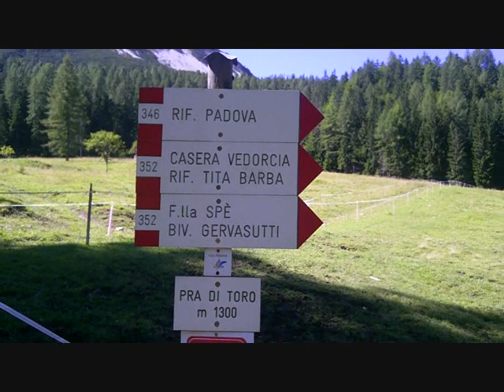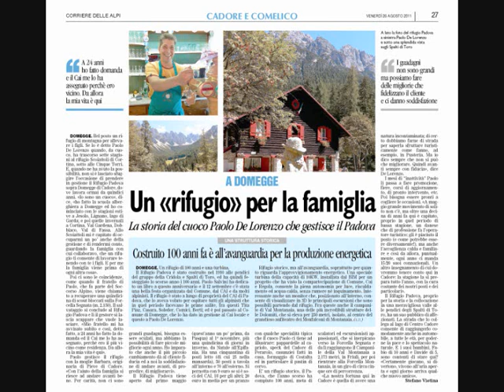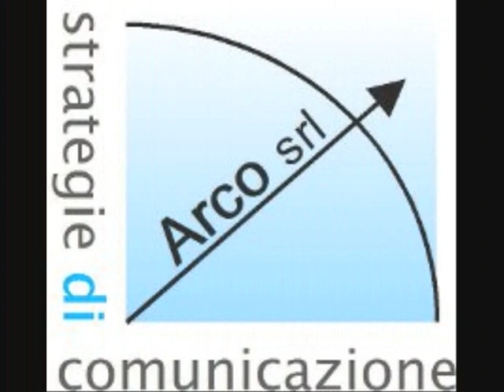Intervista a Paolo De Lorenzo, gestore del rifugio Padova (BL)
Paolo De Lorenzo gestisce il Rifugio Padova (mt. 1.300), costruito nel 1910 alle pendici del gruppo della Cridola e Spalti di Toro. Il rifugio è stato a lungo di proprietà del CAI di Padova, che lo aveva voluto per ospitare tutti gli alpinisti che in quel periodo facevano le prime salite, fra questi Tita Piaz, Casara, Soleder, Comici, Berti; ed è poi passato al Comune di Domegge, che lo ha dato in gestione al CAI locale e questo all'attuale gestore Paolo De Lorenzo.
Rifugio storico, ma all'avanguardia, soprattutto per quanto riguarda l'approvvigionamento energetico. Una speciale turbina della capacità di 10KW, installata dal BIM per un progetto che ha visto la compartecipazione di Comune, Cai e Regola, consente la piena autonomia per luce, riscaldamento ed acqua calda, senza rumore né inquinamento. Interessante anche un monitor che, posizionato all'interno, consente di visualizzare in 3D le principali escursioni che sono possibili partendo dal rifugio. Fra queste anche il Campanile di Val Montanaia, una delle più incredibili strutture delle Dolomiti, che si eleva per 250 metri, completamente isolato, al centro del grandioso anfiteatro dei Monfalconi di Montanaia. (video di Stefano Vietina, 10 agosto 2011)